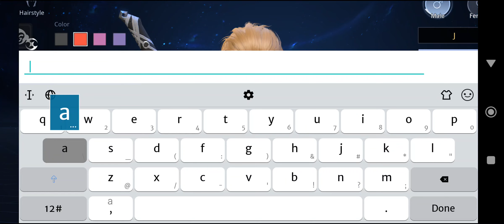APOCALYPSE: DUAL DREAM (EN) 2023 Online-MMORPG Mobile Android-Gameplay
⭕Game-Info:

►Genre: MMORPG

►Size:

►Server-status: OPEN-BETA

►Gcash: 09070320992